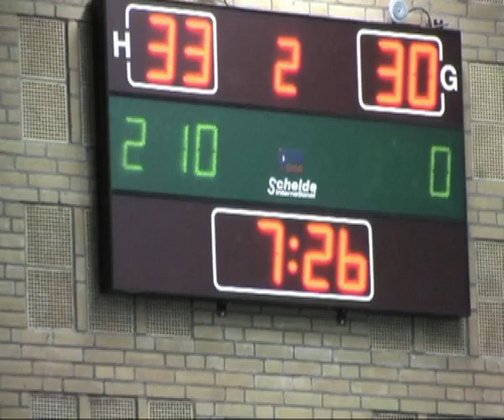U16 Rotterdam Basketbal tegen Uball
U16 Rotterdam Basketbal uit 2007 op zondag 11 maart tegen Uball uit Utrecht.